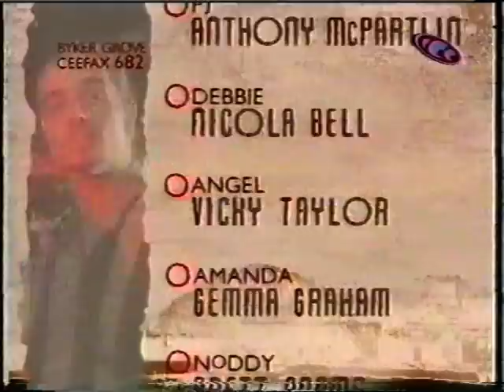byker grove, ant and dec (pjs bday)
for all you ant and dec fans around :p